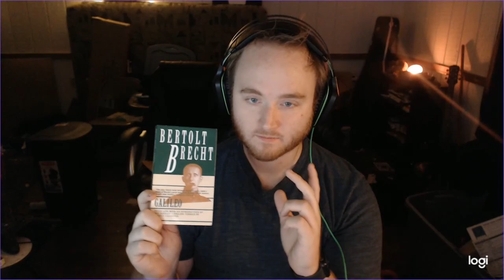Galileo Monologue - Brecht